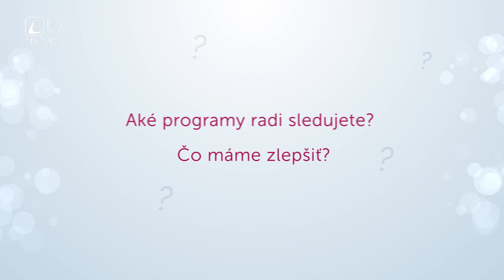VÁŠ NÁZOR NÁS ZAUJÍMA | Marián Bér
Podcasty